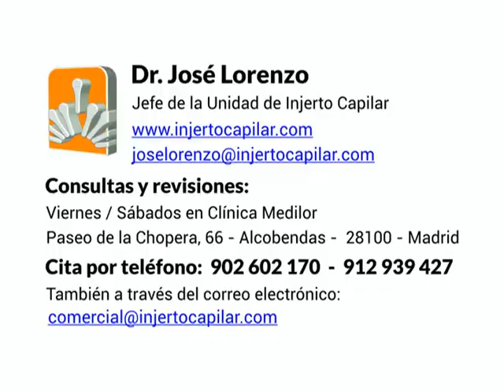304 Eyebrow repair by FUE Technique. 1211/2014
- Paciente de 30 años con trauma en ceja izquierda por accidente de tránsito y ceja derecha por corte. Se realiza trasplante de 251 unidades inicialmente para reparar ambas cejas (430 pelos; 1.7 pelos por injerto; 0.7 mm punch; 99 UF1/ 125UF2/ 27UF3). Se aplica también tratamiento con láser de CO2 para mejorar cicatriz por encima y debajo de la ceja. Al año consideramos que se puede mejorar un poco más la densidad en la ceja izquierda por lo que se añaden 53 injertos más (108 pelos; 2.04 pelos/injerto; 0.7 mm punch; 8FU1/ 35FU2/ 10FU3).

30 years-old patient with a scar in his left eyebrow due to a traffic accident and another scar in his right eyebrow because of a cut. We did a 251 grafts HT to repair both eyebrows (430 hairs; 1.7 hairs per graft; 0.7 mm punch; 99 UF1/ 125UF2/ 27UF3). CO2 laser treatment was also applied to improve the scar above and below the left eyebrow. After one year we believed that the density in the left eyebrow could be improved so we added 53 more grafts (108 hairs; 2.04 hairs/graft; 0.7 mm punch; 8FU1 35FU2 10FU3). Dr. José Lorenzo. Madrid. Spain